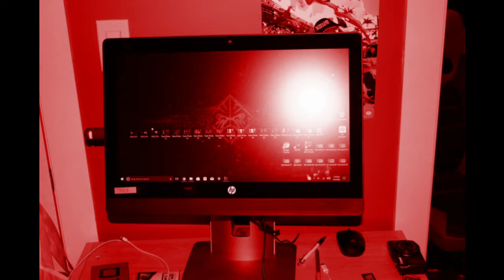Inator Village Media Day 2019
Inator Army Earth Control:

FriendlyPix - YES
Blogger - YES
Mixer - YES